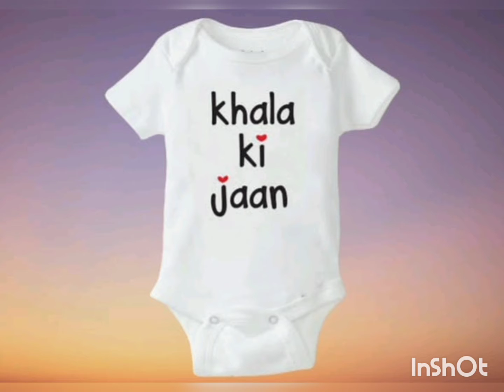Baby clothes and ladies were clothes